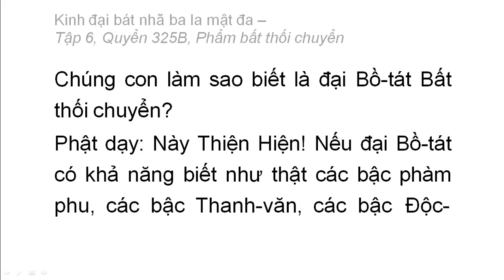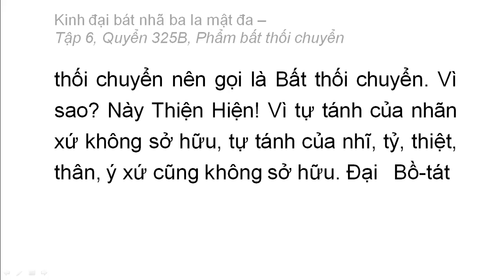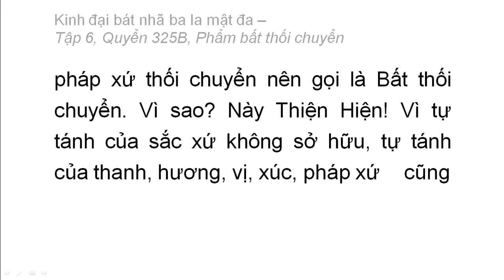Quyển 325B: Kinh đại bát nhã ba la mật đa - Phẩm bất thối chuyển (rất hay) (1)